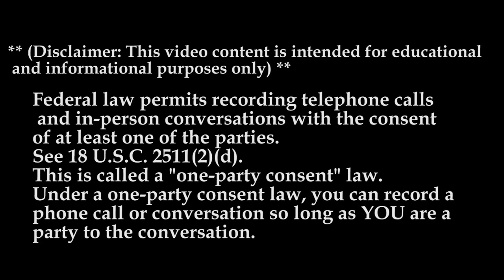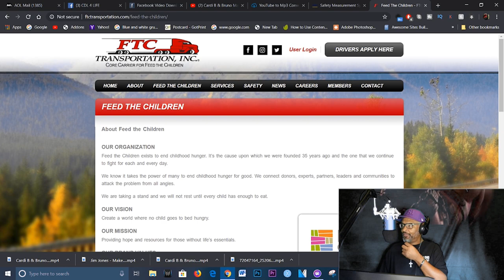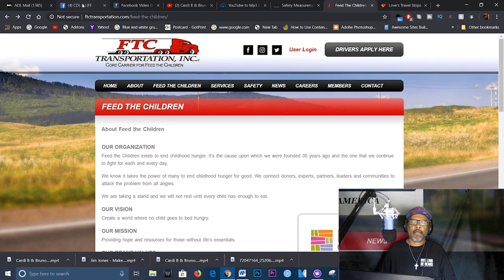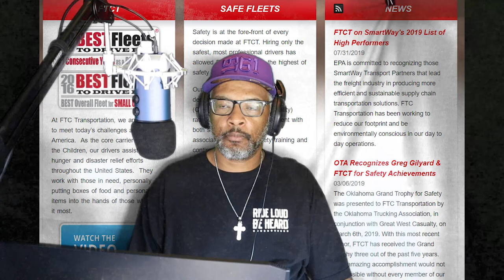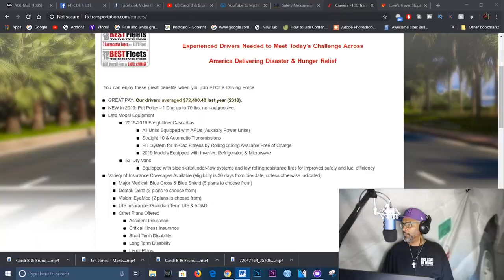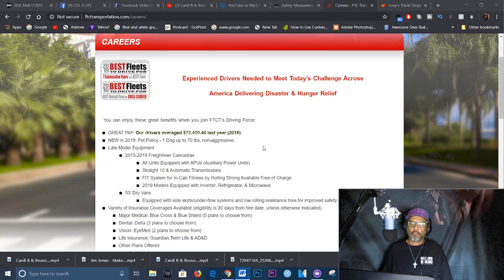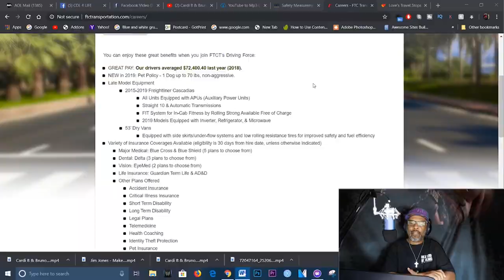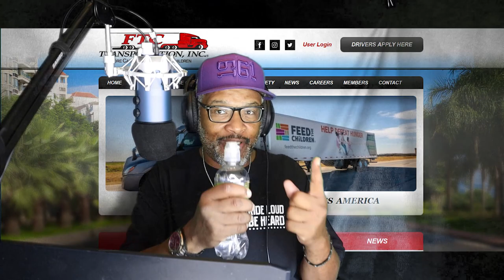FEED THE CHILDREN FTC Transportation | Lockoutmen Makes The Call 2019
GREAT PAY: Our drivers averaged $72,400.40 last year (2018).
NEW in 2019: Pet Policy - 1 Dog up to 70 lbs, non-aggressive.
Late Model Equipment
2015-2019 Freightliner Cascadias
All Units Equipped with APUs (Auxiliary Power Units)
Straight 10 & Automatic Transmissions
FIT System for In-Cab Fitness by Rolling Strong Available Free of Charge
2019 Models Equipped with Inverter, Refrigerator, & Microwave
53’ Dry Vans
Equipped with side skirts/under-flow systems and low rolling resistance tires for improved safety and fuel efficiency
Variety of Insurance Coverages Available (eligibility is 30 days from hire date, unless otherwise indicated)
Major Medical: Blue Cross & Blue Shield (5 plans to choose from)
Dental: Delta (3 plans to choose from)
Vision: EyeMed (2 plans to choose from)
Life Insurance: Guardian Term Life & AD&D
Other Plans Offered
Accident Insurance
Critical Illness Insurance
Short Term Disability
Long Term Disability
Legal Plans
Telemedicine
Health Coaching
Identity Theft Protection
Pet Insurance
Flexible Spending Program (eligible immediately)
Bonuses
$2,000.00 Sign-On & Safety Bonus (paid in 4 payments over first year, $500 each)
Driver Referral Bonuses
Quarterly Performance Bonuses (earn up to $1,000/quarter)
Competitive Wages Based on OTR Experience & Safety Record
Annual Merit Raises
Paid Vacations (based on length of employment the vacation available is as follows)
Up to 5 years of service: 2 weeks paid vacation (10 days) annually
After 5 years of service: 3 weeks paid vacation (15 days) annually
After 10 years of service: 4 weeks paid vacation (20 days) annually
After 15 years of service: 5 weeks paid vacation (25 days) annually
After 25 years of service: 6 weeks paid vacation (30 days) annually
Paid Holidays
Good Friday
Memorial Day
Independence Day
Labor Day
Thanksgiving & Following Friday
Christmas Eve & Christmas Day
401K Retirement Plan w/ Company Matching Program (eligible to contribute immediately)
At 1 year of employment: company match 50% up to 5%
At 5 years of employment: company match 75% up to 5%
At 10 years of employment: company match 100% up to 5%
Jury Duty Pay
Bereavement Leave
TVC-Pro Driver Legal Plan Available
Rider Program
Home Every 2-3 Weeks
Named as 1 of 20 carriers in North America as a Best Fleet to Drive For, seven consecutive years (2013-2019)